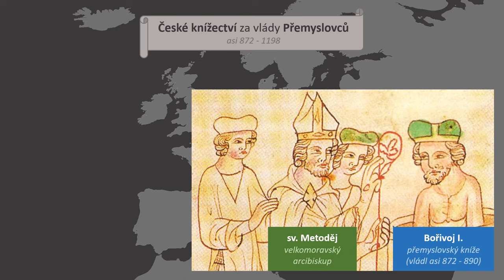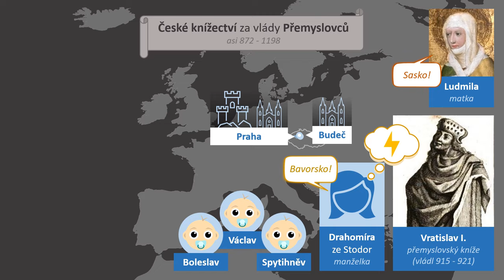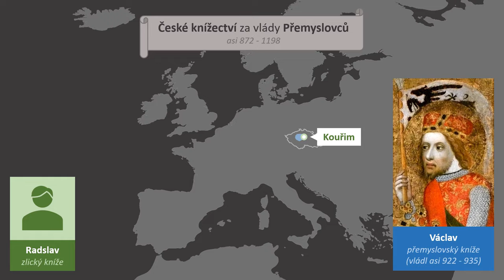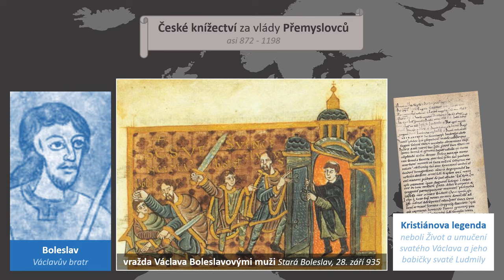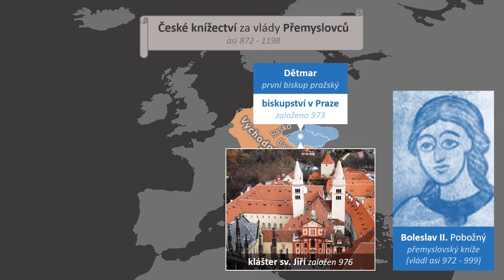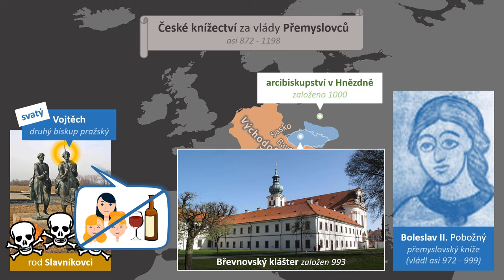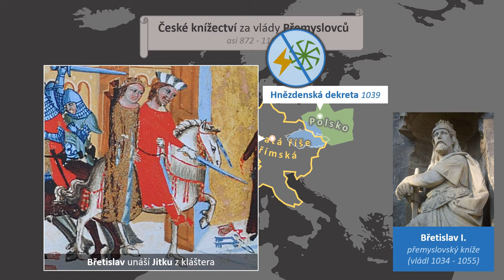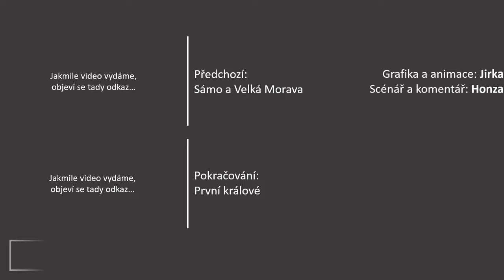U nás 2: Knížectví Přemyslovců | Videovýpisky z dějepisu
OTESTUJTE SE V KVÍZU: již brzy

Ve druhém dílu série o středověku v Čechách stihneme skoro půlku rodokmenu Přemyslovců. Křest Bořivoje, něco o jeho synech Spytihněvovi a Vratislavovi, spor Drahomíry se sv. Ludmilou, pak samozřejmě svatý Václav a jeho vražda, Boleslavové Ukrutný, Pobožný, Ryšavý i Chrabrý, mezitím ještě Slavníkovci a hlavně sv. Vojtěch, první biskupství a kláštery, bratři Jaromír a Oldřich, a nakonec Břetislav a Spytihněv II. To všechno jsme zkoncentrovali do deseti minut, a ještě se tam vešly zmínky o různých legendách, kronikách, o Svaté říši římské i o Polsku.

PODKAPITOLY:
00:00 Úvod
00:32 Bořivoj I.
01:31 Spytihněv I.
02:00 Vratislav I.
02:30 Drahomíra a sv. Ludmila
03:06 Svatý Václav
04:08 Bratrovražda
05:10 Boleslav I.
06:15 Boleslav II.
06:35 Slavníkovci
07:01 Svatý Vojtěch
07:33 Boleslav III.
08:12 Jaromír a Oldřich
08:40 Břetislav I.
09:46 Spytihněv II.
10:03 Závěr